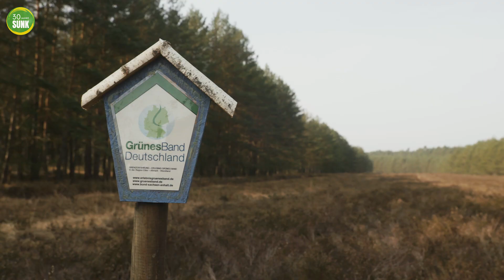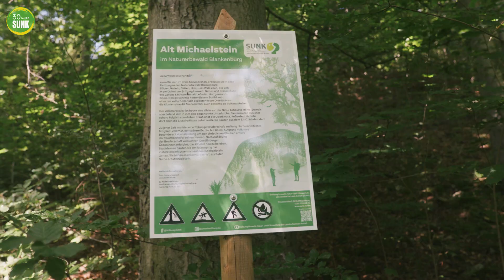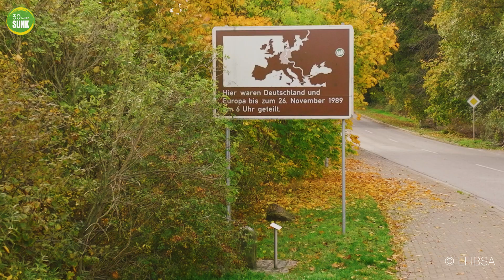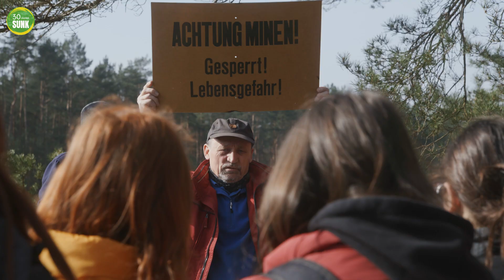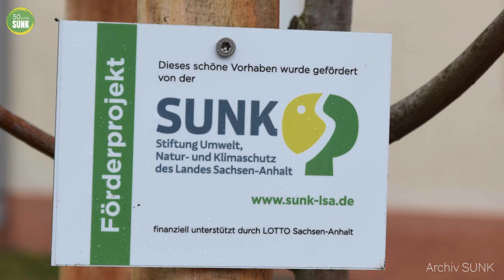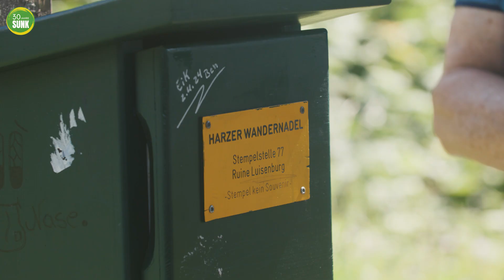30 Jahre SUNK - Die Entwicklung der Umweltstiftung in Sachsen-Anhalt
Drei volle Jahrzehnte setzt sich die SUNK unermüdlich für den Erhalt der natürlichen Lebensgrundlagen ein. Dafür braucht es seit eh und je engagierte Mitarbeiter:innen, vertrauensvolle Partner:innen, Wegbegleitende und gleichgesinnt Engagierte.

Vor 30 Jahren beschloss am 12. April 1994 der Landtag das sogenannte Stiftungsgesetz. Die offizielle Gründung der Stiftung Umwelt- und Naturschutz fand daraufhin am 7. Mai feierlich im ehemaligen Europaministerium (heute Staatskanzlei) statt. 2005 folgte die Zusammenlegung der Stiftung Umwelt- und Naturschutz mit der Klimastiftung des Landes, aus der SUN wurde die heutige SUNK.
Hunderte Umweltprojekte hat die Stiftung seither unterstützt und über 1.000 junge Teilnehmende des Freiwilligen Ökologischen Jahrs in die Einsatzstellen des Landes entsendet. 2011 wurde das Aufgabenfeld der SUNK durch die Übertragung von Naturerbeflächen erweitert.

Über 4.000 Hektar Fläche Grünes Band und Naturerbewald Blankenburg werden inzwischen von der Stiftung gepflegt und entwickelt. 2012 übernahm die SUNK zudem die Funktion als Einsatzstelle des Ökologischen
Bundesfreiwilligendienstes. Regelmäßig lädt die Stiftung prominente Expert:innen zum sogenannten SUNK-Gespräch. So klärten schon Diplom-Meteorologe Sven Plöger oder Journalist Tobias Krell, auch bekannt als „Checker Tobi“, das Publikum rund ums Thema „Klimawandel“ auf.

Heute beschäftigt die Stiftung über 20 Mitarbeitende und hat seit 2022 eine Außenstelle in Blankenburg (Harz) im Verwalterhaus des Großen Schlosses.